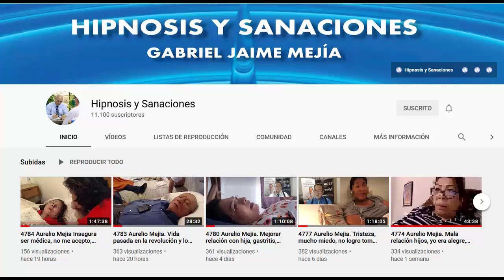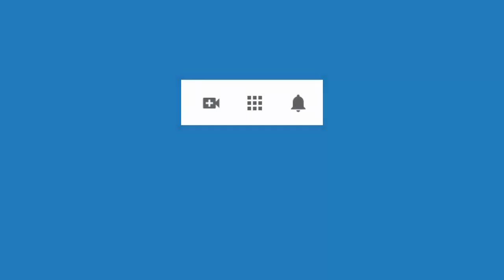4815 Aurelio Mejia. Negativa, acelerada, sobrepeso, baja autoestima, rencor, impaciente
Hipnosis introspectiva por Aurelio Mejía. Negativa, acelerada, sobrepeso, baja autoestima, rencor, impaciente. Medellín, 21 febrero 2015.